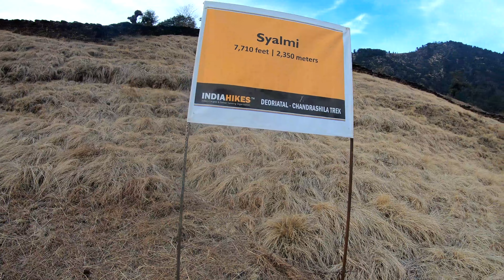Day 3: Deoriatal to Syalmi via Rohini Bugyal | DEORIATAL CHANDRASHILA TREK | INDIAHIKES | 28th Feb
Day 3: Deoriatal to Syalmi via Rohini Bugyal
Altitude: 7,950 ft (2,423 m) to 7,602 ft (2,317 m)
Distance: 9.10 km | Duration: 6-7 hours
Trek gradient: Moderate. Initial 15 minutes of gradual ascent followed by 45 minutes of steep descent, easing off after an hour of ascent to reach Rohini Bugyal. After 10 minutes of gradual ascent, comes the steep descent for 90 minutes to Syalmi campsite
Water sources: Carry 2 liters of water from Deoriatal. No water sources along the way
Walk along the left side of the campsite. A lovely forest trail awaits you. Full of rhododendron and maple trees, the trail is a picturesque one. Every now and then, the Kedar Dome and Chaukhamba peaks peek at you through the trees on your left.

Look for a small clearing as you exit the forest. In front of you, the Chandrashila peak is visible. Below, towards your right, you can see Sari village again. Observe the open expanse and a view of the forested ridge. This is the logical route of the forest ridge trek to the base of Chandrashila Peak.

Take the steep ascending trail ahead of you as you get much better views from both sides of the valley. Towards your left, you can see the mountain ridge, from where a trail to Madmaheshwar and Nandikund trek passes.

In the months of March and April, the trail is blazing with red and pink rhododendron flowers. After 15 minutes of following the laid trail, you reach the top of Jhandi Dhar. Watch out for Griffon Vultures before reaching Jhandi Dhar. They are huge birds of prey that usually have a nest closer to Jhandi Top.

The ridge has a small flat ground with unobstructed views from all sides. The forest continues to thicken throughout the trek. If you thought the forests until now were dense, you haven’t seen the start of it.

From here, proceed and take the trail that descends rapidly and connects with the forest ridge below. The descent is sharp, but pleasant. After 10-15 minutes, the trail takes an eventful turn as you enter the forest ridge from the left. The flora of the region is stupendous. This part of the forest has some of the oldest oak, maple, and rhododendron trees of the Kedarnath Sanctuary.

Every now and then, you might come across small shrines with bright yellow flags tied to them. These are all made by locals and tourists. You can use them as landmarks to ensure you’re on the right trail. Also, keep an eye out for wild animals such as foxes and leopards.

Keep walking on a leisurely downhill trail inside a generous cover of the forest, which will give you respite from the late morning sun. This is a quiet section of the forest with an abundance of birds. The Himalayan Woodpecker and Verditer Flycatcher can easily be spotted here. Walk for another 20 minutes, until you see three trails branching out.

Take the center trail that ascends gradually. This is the trail to Rohini Bugyal. The one towards the right descends sharply and reconnects with Sari Village. The one that descends from the left goes to a local village near Ukhimath.

Another 20 minutes of trekking will take you to a landmark, which is next to a small temple. This is known as Bhagdwal by the locals.

From here, you can see Kala Parvat, which is a peak located on the right of Chandrashila peak.

The trail from here is a leisurely walk ahead for about 30 minutes as you pass a small rivulet. The stream is the only source of water and it is advisable to fill your bottles here. Rohini Bugyal is now only a 40 meter climb up from your right side.

After having packed lunch at the meadows, take the trail on your right and ascend for 10 minutes. Thereafter it is a steep descent of 90 minutes. The entire forest floor is covered with leaves that rustle to the tune of your footsteps.

The trail is through the thick forest cover till you reach Syalmi, your campsite for the day.

If you arrive early, do not miss the sunset from this campsite. It will be something that you’ll cherish for a long time to come!